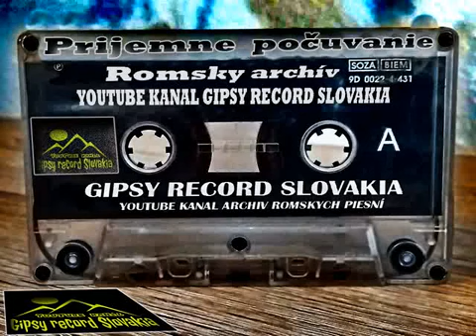Milan Tancoš prvi krat zverejnene mulačagi retro premiera